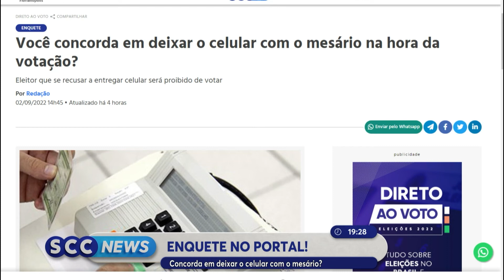Fique de olho nos deputados federais, estaduais e senadores | Coluna do Roberto Azevedo | SCC News